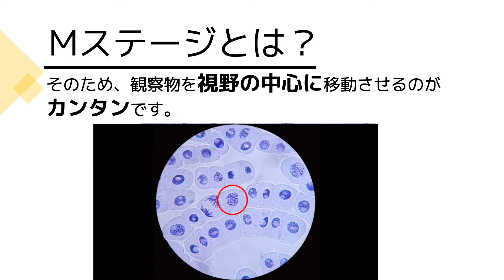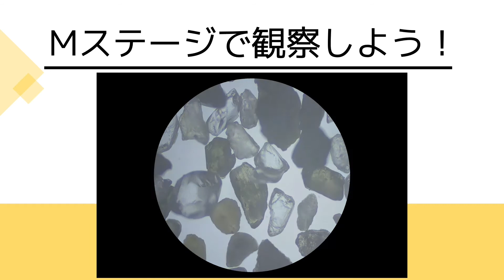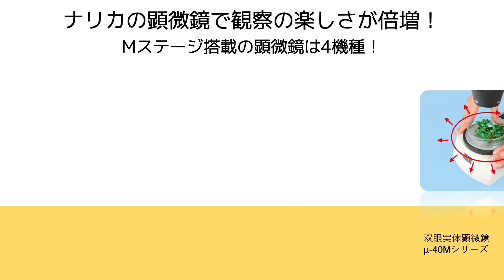顕微鏡シリーズ【Mステージ】知ってナットク！便利機能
※この動画は音が出ます

観察が楽しくなるナリカの顕微鏡シリーズ。今回は「Mステージ」搭載の機種をご紹介。
この動画では、知ってナットク！の便利機能「Mステージ」にスポットを当てました。